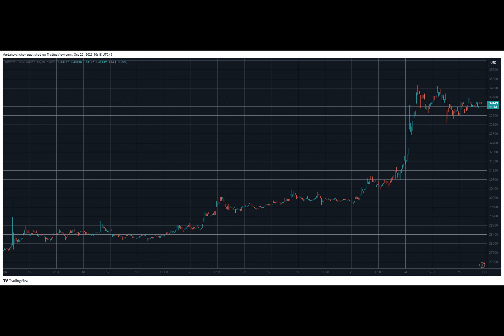Chainlink (LINK) Explodes 12% Daily, Bitcoin (BTC) Calms at $34K (Market Watch)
Bitcoin’s price was on a rollercoaster in the past few days, fueled by the excitement in regards to a possible spot ETF approval, but has calmed now at just over $34,000.